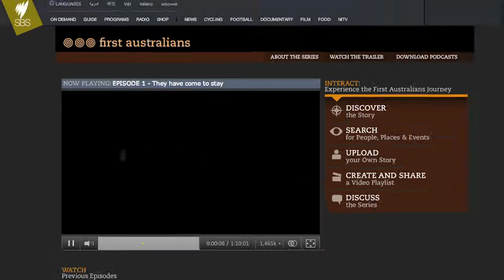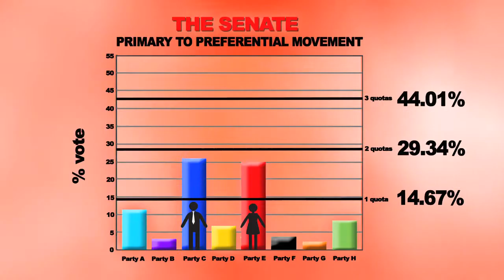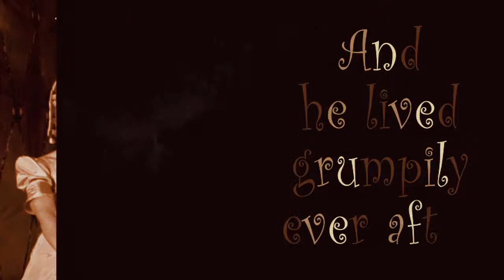DOCTOR BLONDE - She is a Vogan. A Cathy Vogan... Please select 720p and un-mute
Music composed by Delia Derbyshire and The Chemical Brothers